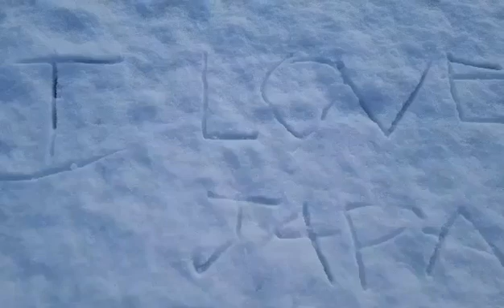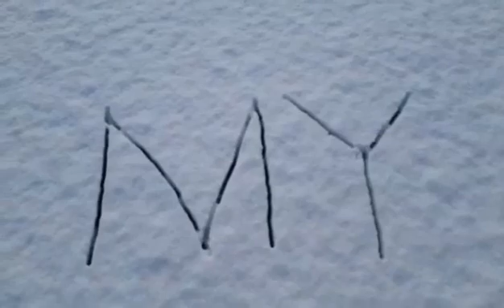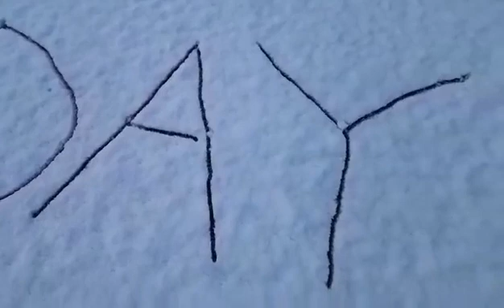Happy Valentines Day